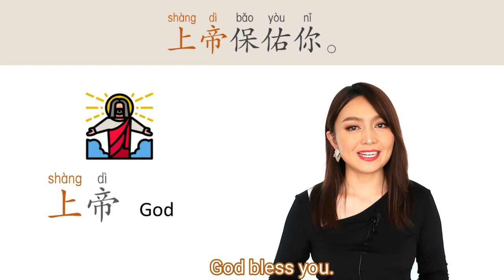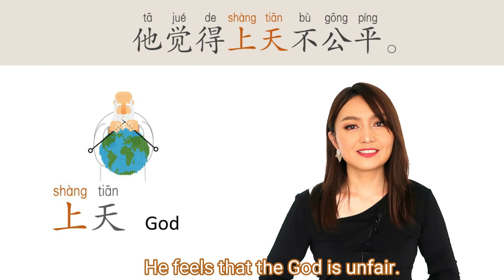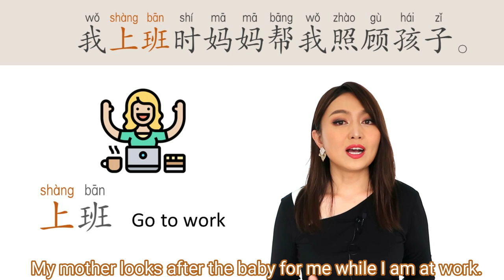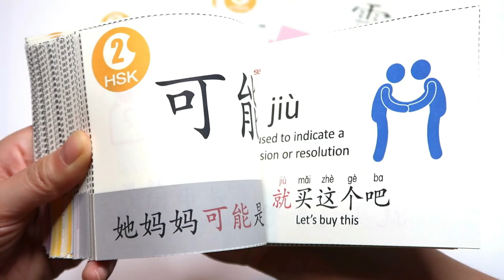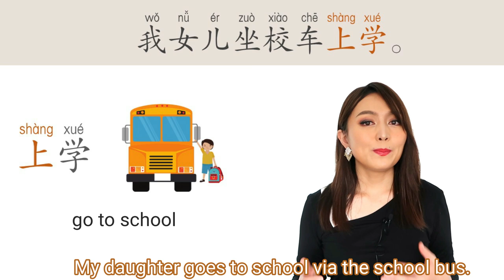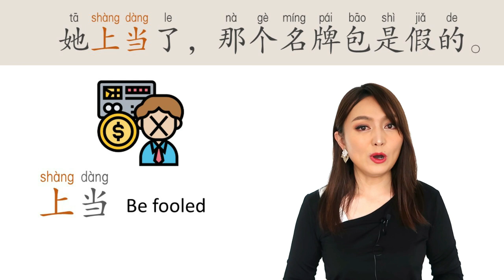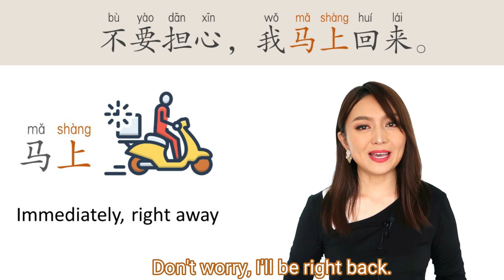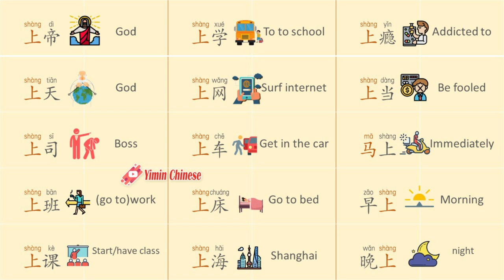15 everyday used words formed by "上shàng(upper）” Learn Chinese FAST with Yimin Chinese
📚Study tools designed by Yimin Chinese
🔥Writing workbooks for 100 fundamental characters
📚Vocabulary Flashcards in HSK（2.0） levels
🔴Traditional HSK (2.0)

📚Vocabulary Flashcards in HSK（3.0） levels
🔴NEW HSK (3.0)

🔥200 essential verbs flashcards + audio
🔥Flashcards of 100 fundamental characters
💝📱My Facebook page(Daily post )
🍭COMPLEAT HSK LESSONS